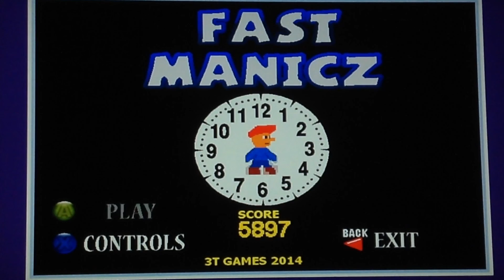Let's Play Indie Games!: Fast Manicz